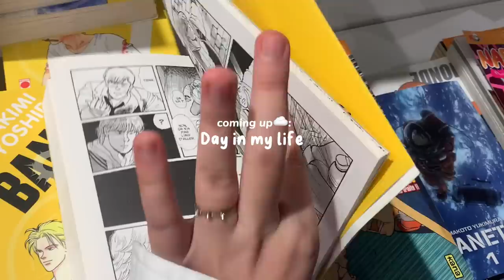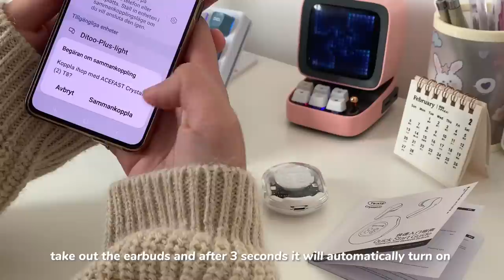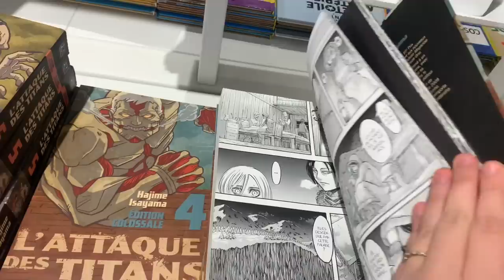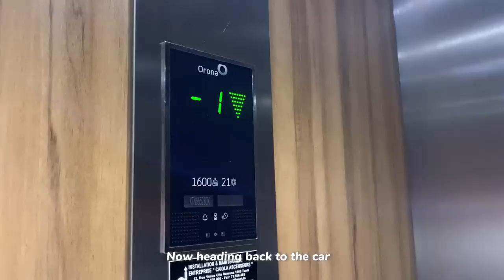Daily vlog 📓 busy student life, manga shopping, haul, studying, drawing, skincare, ft. Acefast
*:･ﾟ✧♡☾❀ ❀☽♡✧･ﾟ:*
𝓱𝓮𝓵𝓵𝓸! (✿◠‿◠)

phomemo:
ღ

𝓶𝓾𝓼𝓲𝓬 *:･ﾟ✧ ♬ ♪
cozy mozzy ↭ getsome
ham star ↭ shushuboi
attention ↭ dani.hz
hurt ↭ dani.hz
raspberry ↭ from chaewon

𝓯𝓪𝓺𝓼 *:･ﾟ✧♡☾
editing? ↭ capcut
thumbnail? ↭ picsart/canva

With love,
Dreamsushi

*:･ﾟ✧♡☾❀ ❀☽♡✧･ﾟ:*